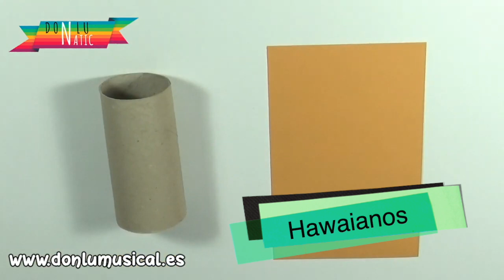6 MANUALIDADES con tubos de cartón. RECICLAJE VERANO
En este vídeo te traigo 6 manualidades con tubos de cartón para verano:
0:14 IDEA 1 Expositor marinero
6:57 IDEA 2 Barco de papel
11:00 IDEA 3 Ranas
20:31 IDEA 4 Peces
29:02 IDEA 5 Hawaianos
32:32 IDEA 6 Medusas

💚 Ojos móviles
💚 Goma eva
💚 Tijeras dentadas
💚 Goma eva o fomi